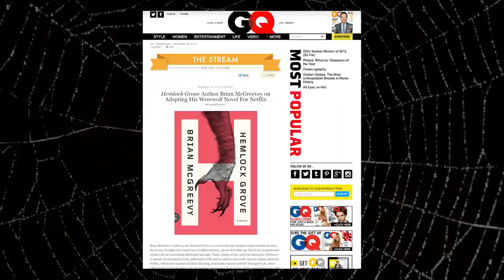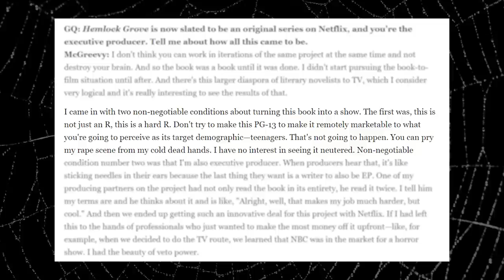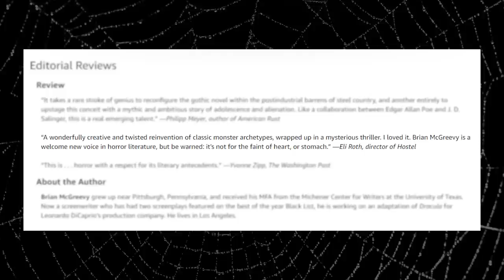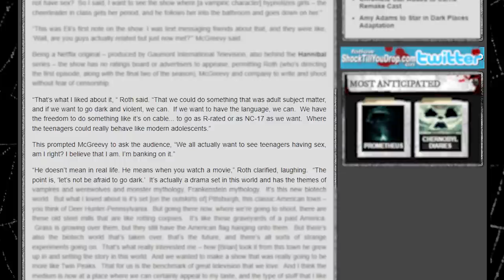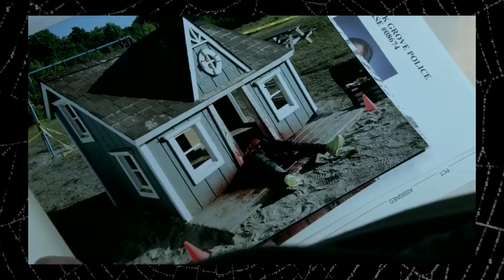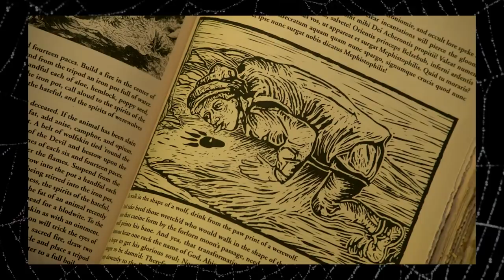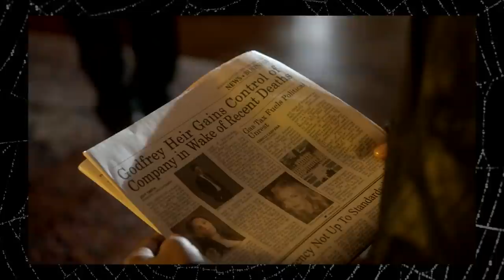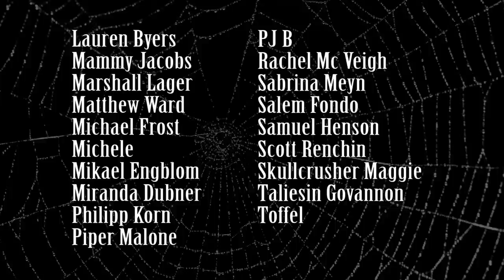Hemlock Grove is worse than you remember it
The 2013 Netflix original series Hemlock Grove by Eli Roth gave us high school vampires and werewolves without the restrictions of TV censorship--but was it worth it??

The Company of Death by Elisa Hansen
(this link is for USA. Search your own country's Amazon site, if you are international)

Mailing address:
Elisa Hansen